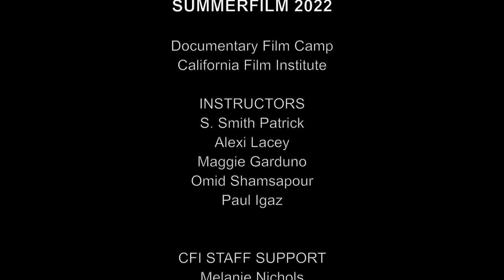Summerfilm 2022 - Documentary Film Camp - Plastic Cup Culture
Exploring single-use products in local cafés.

Produced & Directed by Amelia Dembowski, Ellie Horton & Isabella O’Brien

in CAFILM Education's
DOCUMENTARY FILM PRODUCTION FOR TEENS

This five-day summer camp program taught the ins and outs of nonfiction storytelling and filmmaking. Professional documentarians led 10 students ages 14-18 through the necessary steps to produce short documentary films in small-group collaborations, while exploring critical skills and methods such as interviewing, story structure, narration, point of view, camera technique, and more.